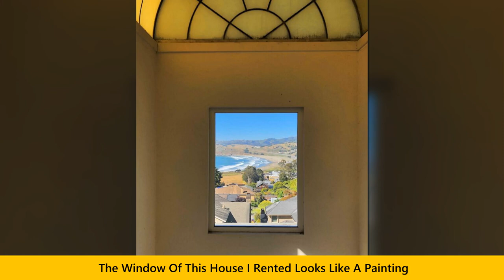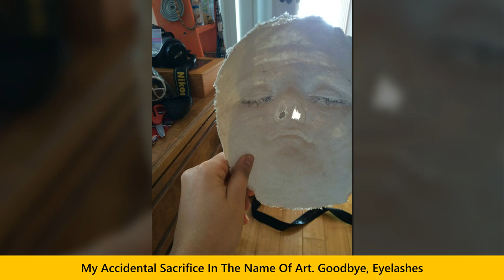Pics Of ‘Accidental Masterpieces’ That Happened With No Intention To Make Art | Happy Land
Pics Of ‘Accidental Masterpieces’ That Happened With No Intention To Make Art